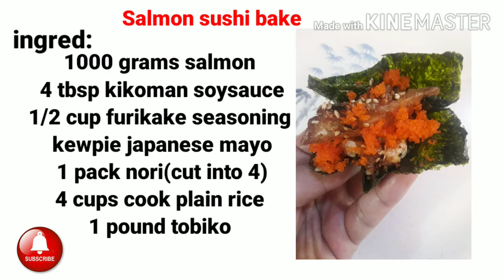SALMON SUSHI BAKE RECIPE STEPBYSTEP W/ TOBIKO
@Cecilia G and Family Channel
@Ka Guido